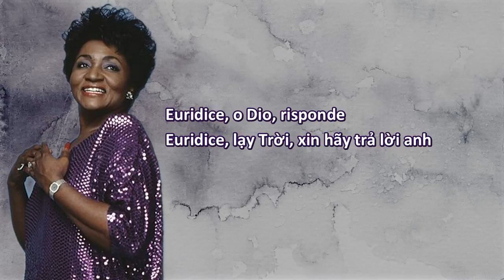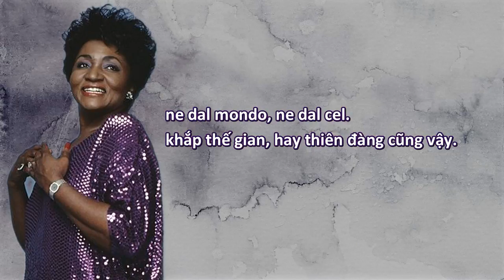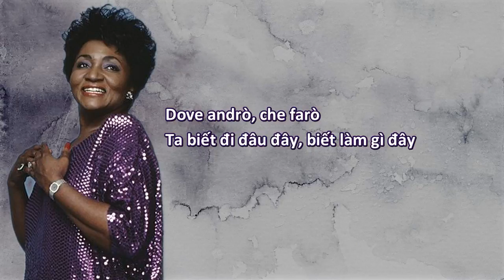[Grace Bumbry] Che farò senza Euridice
Aria Orfeo: Che farò senza Euridice
Opera Orfeo ed Euridice
Christoph Willibald Gluck (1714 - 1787)
Grace Bumbry (mezzo-soprano)
Václav Neumann (conductor)
Gewandhausorchester Leipzig
Bản dịch tiếng Việt: nhaccodien.info
Fanpage:
*** We DO NOT upload opera and classical videos with subtitles for commercial purpose. We do not have rights with the images and audios used in these videos. Our goal is just to make classical music pieces more comprehensible and accessible to Vietnamese audience who have never had many chances to get familiar with classical music since young. ***